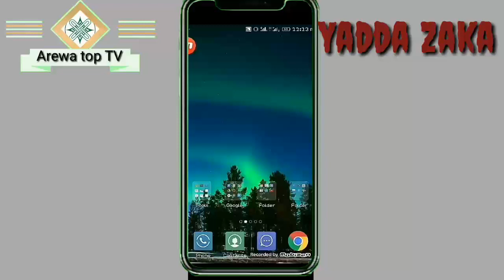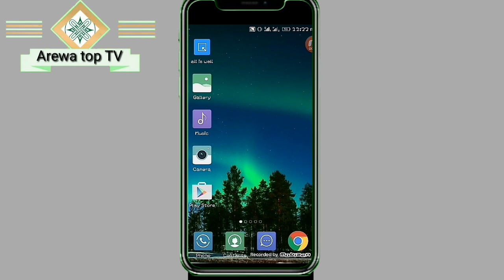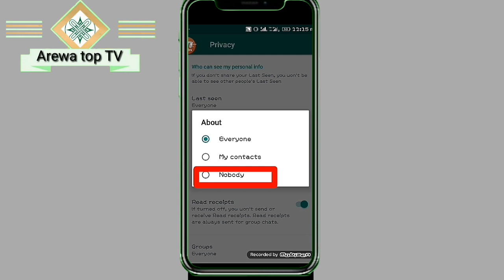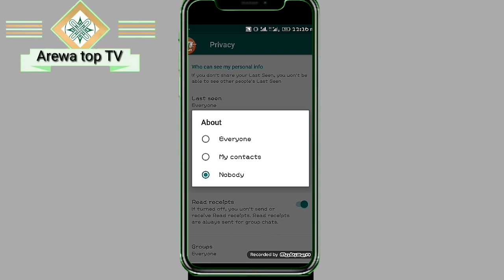Yadda Zaka Hana Kowa Ganin Number Ka A WhatsApp Group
Munayi Muku Godiya Sosai Da Kallon Wannan Video Dafatan Kunji Dadin Abinda Kuka Kalla Sannan Kada Ku Manta Kuyi Subscribe Sannan kudan na karar rawa Na Wannan Channel Namu Mai Albarka (Arewa top Tv)